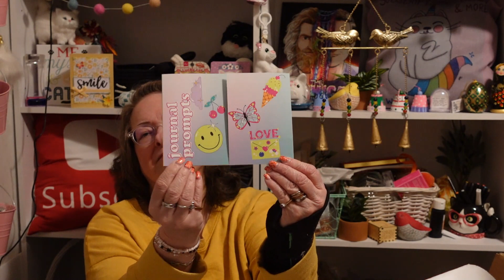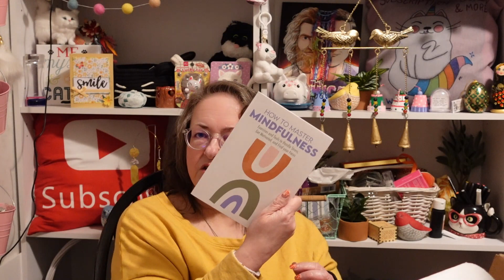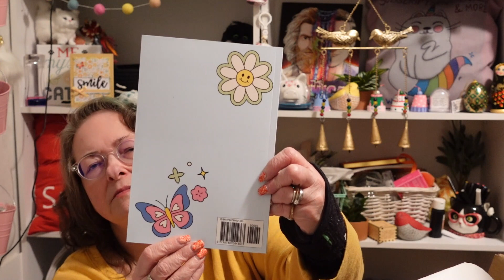The Oddball Club ~ Medium Box ~ Unboxing & Review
The Oddball Club by Ratbone Skinny is a  unique subscription box full of super cute things meant to make you smile, feel good, and create memories every month.

The box is available is various sizes and price points, from Itty Bitty to VIP and even kids!

Check The Oddball Club out for yourself to see what option might be best for you (not a sponsor):